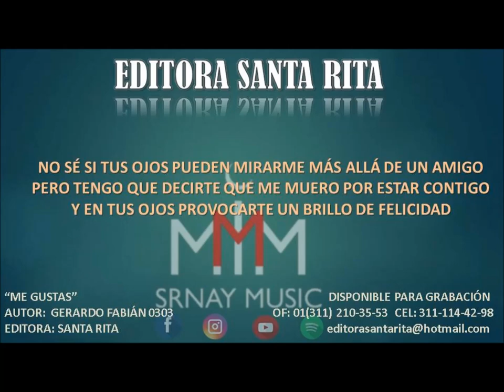ME GUSTAS 0303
TEMA: ME GUSTAS
AUTOR: GERARDO FABIAN 0303